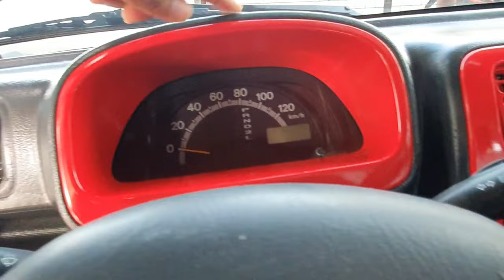Budget meal suzuki transformer pickup da63t(RCC innove cars)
RCC INNOVE CARS
Location:Km.9 MacArthur HighWay Lower Rapnaga Bago,Aplaya Davao city..